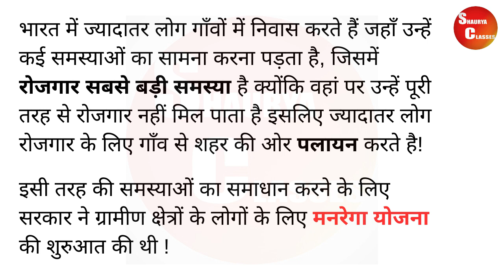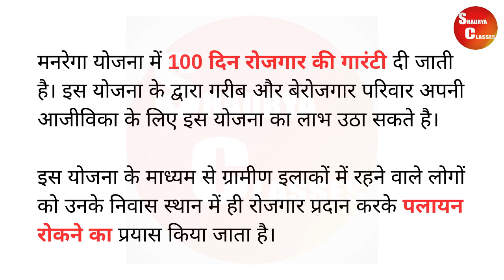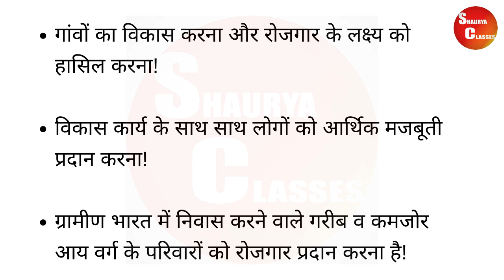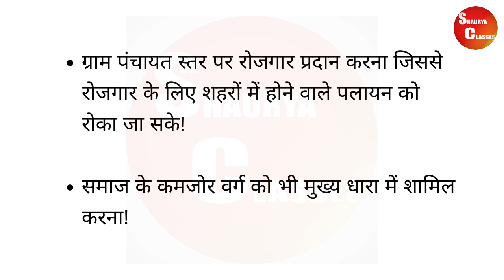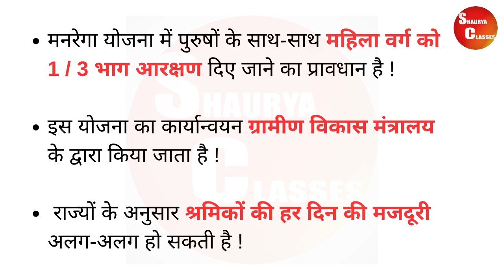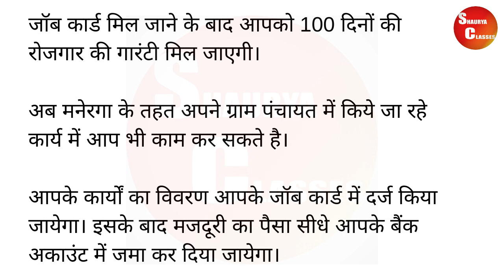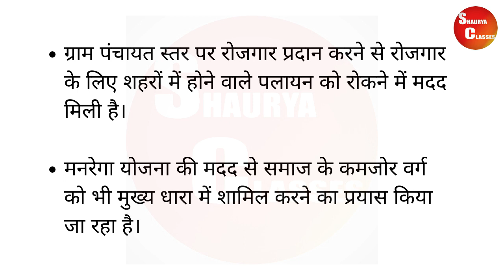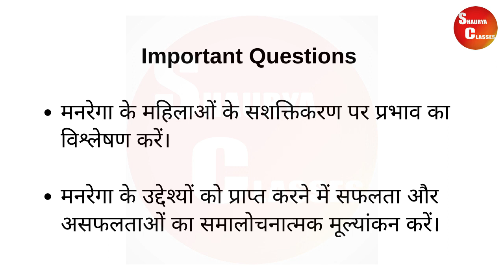मनरेगा योजना | MNREGA | उद्देश्य, प्रक्रिया I Political Science | Shaurya Classes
मनरेगा योजना | MGNREGA | उद्देश्य I All in One I Political Science | Shaurya Classes

 Shaurya Classes में आपका स्वागत है |  🙏😃

      दोस्तों, यह वीडियो Political Science के सभी Students के लिए है।  इस वीडियो मे " मनरेगा योजना "  के बारे में  बताया गया है |

    हमें उम्मीद है कि यह वीडियो आपके लिए Helpful होगा !

To download the notes and pdf JOIN OUR TELEGRAM GROUP

मनरेगा योजना
उसके उद्देश्य
मनरेगा योजना के प्रावधान
मनरेगा योजना की प्रक्रिया
मनरेगा योजना के अंतर्गत कार्य
मनरेगा योजना के लाभ
मनरेगा योजना की उपलब्धियाँ